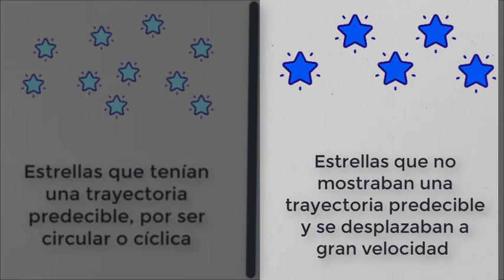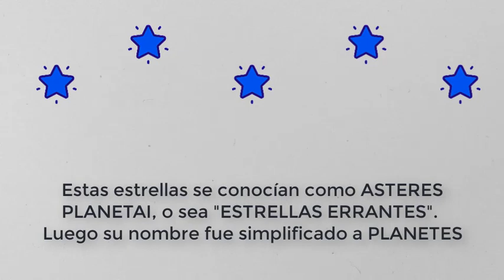¿Por qué llamamos PLANETA a la TIERRA si es redonda y no plana?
Muchas personas, más de las que imaginas creen que la palabras PLANA y PLANETA están relacionadas ¡Y NO ES ASÍ!. Aquí te explicamos.

TRANSCRIPCIÓN:

Muchas personas, más de las que imaginas creen que la palabras PLANA y PLANETA están relacionadas.

Es tanto: muchas personas que creen que la Tierra es plana, también creen que la palabra PLANETA deriva de la palabra plano, lo cual es un error. La palabra PLANO proviene del latín PLANUS

Nuestra palabra PLANETA proviene del latín planeta, que a su vez deriva del griego πλανήτης ('planētēs' que en griego tiene dos acepciones: «vagabundo» y «errante»).

Los griegos creían que en torno a la Tierra giraban el Sol, la Luna y las estrellas. Pero entre las estrellas, los griegos diferenciaban dos grupos:

* Las estrellas que tenían una trayectoria predecible, por ser circular, o cíclica
* y, las estrellas que no mostraban una trayectoria predecible y se desplazaban a gran velocidad en comparación con las anteriores. Estas estrellas se conocían como ASTERES PLANETAI, o sea "ESTRELLAS ERRANTES". Luego su nombre fue simplificado a planetes. Los planetas a los que hicieron referencia los griegos son Mercurio, Venús , Marte Júpiter y Saturno.

Hay un viejo chiste de niños que dice que la palabra planeta tiene origen medieval, cuando creían que el planeta era plano, porque si hubiesen sabido que era esférico lo llamarían redondeta.